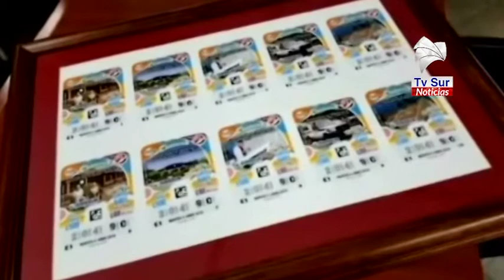Depósito Comercial de Golfito cerrará en Semana Santa